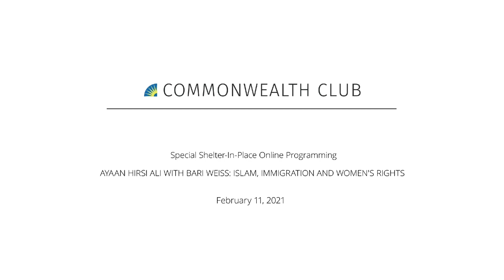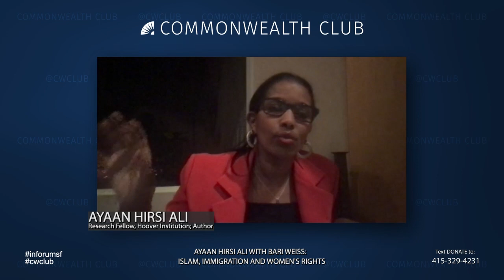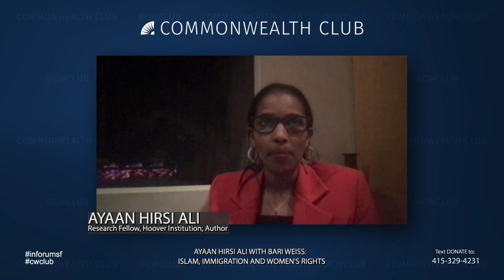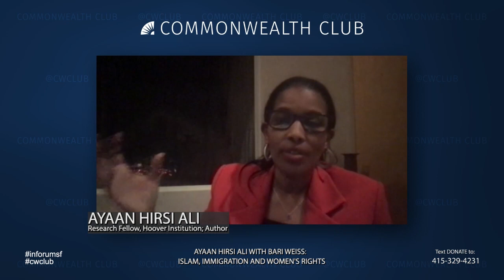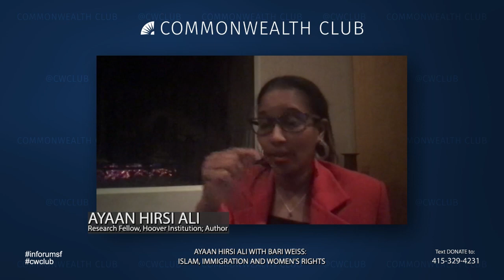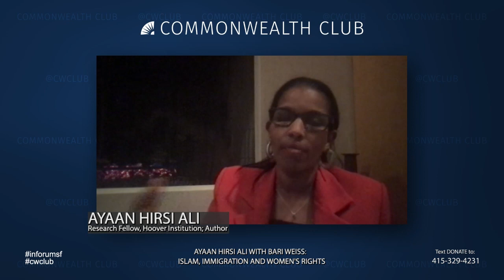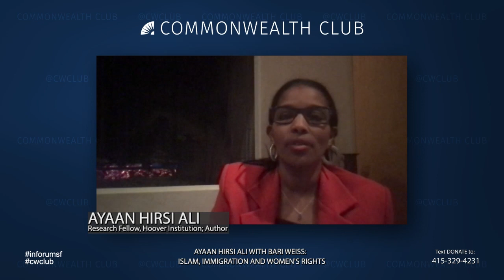Ayaan Hirsi Ali with Bari Weiss: Islam, Immigration and Women's Rights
Somali-born Dutch-American politician Ayaan Hirsi Ali has long been an advocate for reform. As a former Muslim herself, she has publicly denounced practices such as forced marriage, honor violence, and female genital mutilation. In her newest book, Prey, Hirsi Ali is asking a new tough question: Is the rise of sexual assault cases in Europe correlated with the mass arrival of immigrants? What should European nations do to better assimilate newcomers and promote values of equality and respect? As a refugee herself, Hirsi Ali knows first-hand the struggles of integration and assimilation that are necessary in immigrating to a new nation. Rather than restricting immigration, Hirsi Ali is calling for Europeans to reform their broken system that allows young men to bring sexual violence and marginalization of women into Europe. She says it’s a real problem that Europe—and the world—cannot continue to ignore.

Join us as Ayaan Hirsi Ali and journalist Bari Weiss describe her research in Prey and imagines a new future that protects and advances the rights of women around the world.

NOTES

SPEAKERS
Ayaan Hirsi Ali, Human Rights Activist; Research Fellow, Hoover Institution; Author, Prey: Immigration, Islam, and the Erosion of Women's Rights

In Conversation with Bari Weiss, Journalist and Former Op-ed Staff Editor, The New York Times

Gloria Duffy, President and CEO, The Commonwealth Club of California—Program Chair